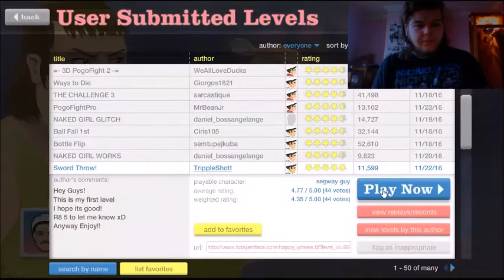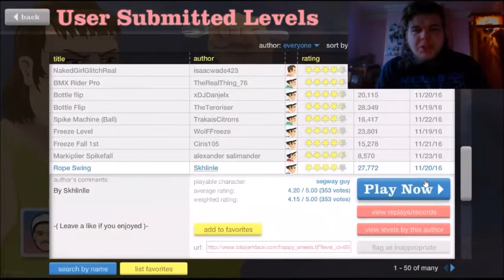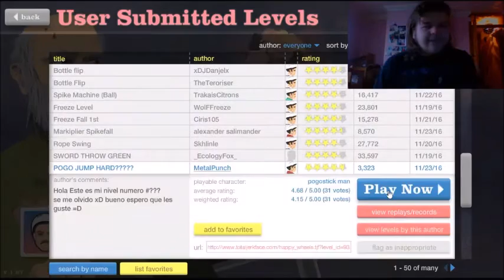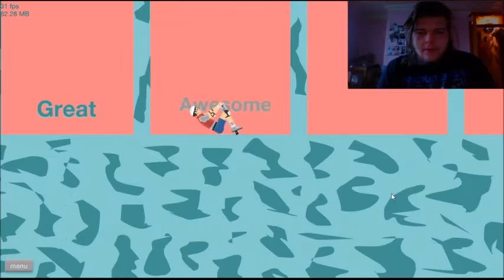Santa Likes His Elves (Happy Wheels #1)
Just a pre warning, the sound is slightly out!